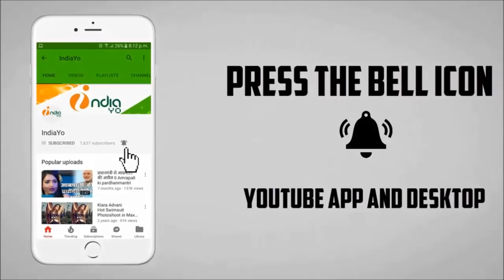टाइगर ज़िंदा है पहिला दिन की कमाई II Tiger Zinda Hai First Day Box Office Collection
टाइगर ज़िंदा है की पहिला दिन की कमाई II Tiger Zinda Hai First Day Box Office Collection